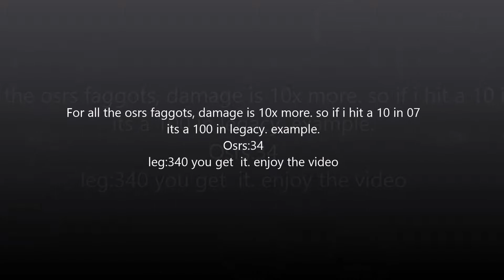Runescape: Amazing Max Hit Montage (ags version)